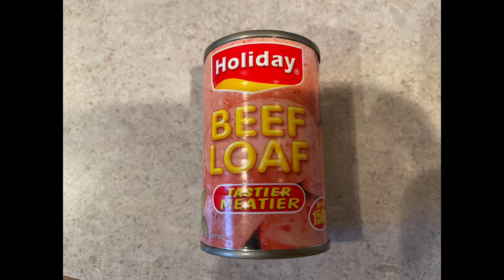Tortang Beefloaf Recipe